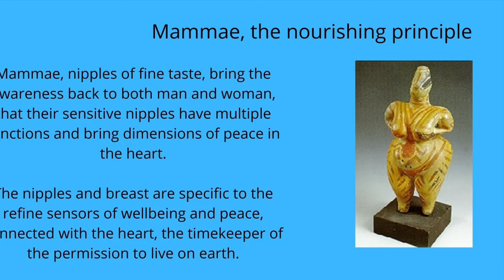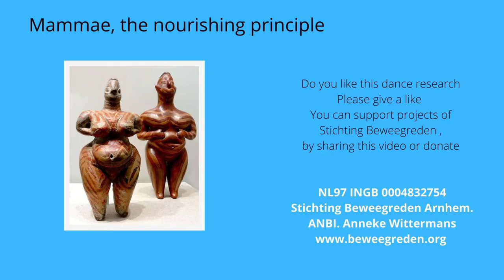Mammae, nourishing principle. Nipples can radiate PEACE into the world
Mammae, nipples of fine taste, bring the awareness back to both man and woman, that their sensitive nipples have multiple functions and bring dimensions of peace to the heart.

The nipples and breast are specific to the refine sensors of wellbeing and peace, connected with the heart, the timekeeper of the permission to live on earth.

Mysteries of the bosom. Breasts are peace bringing. Magic of heart, eyes, and nipples. Breastfeeding and the attachment proposition of oxytocin.

What do nipples mean to the man? What do breasts mean to a woman? The breasts and nipples of men and women are sensitive and sensual. Breasts are the front chamber of the heart. We can be disarming, if we bear our nipples and bosom in peace. The refinement and peace that nipples radiate are a sight to behold. If humans regularly allow themselves to enjoy this refinement and the peace the nipples can radiate, it makes a significant difference in cardiovascular disease. Knowing more?

Anneke Wittermans dances and shows how the bosom is the antechamber of the heart. A lust and must for men and women to have body awareness. Breasts are not a guilty pleasure but a sacred place of refinement.

It is a challenge to live and move in my physical body. It is an even greater journey of discovery to identify with the energetic world in and around me.

We are born without instructions for use, live in a body with countless functions and possibilities. We learn by trial and error to use, handle, incorporate a small part of this ability.

Not everyone feels at home or happy in the earthly body.  While super athletes discover the finest controls, there are others who identify with the body with much more effort. They also discover much less control or can’t count on it as part of their ability.

A new age, new millennia, other abilities are waiting for us to discover. Just as the discoveries of asteroids they dwell unseen to the naked eye in the world beyond Saturn. They introduce us to other abilities which are ever-present in the blueprint of humanity. It begs us to believe that new abilities are ripe for us to add to our arsenal.  So are the breast, they can radiate peace into the world.

Nipples and the Prostate are sources of the elixir of life.
People are always looking for the elixir of life, but what is the food that makes life blossom? Where do we find well-being and where dwells peace. Anneke gives a lecture and performance about the mystical world of our body, about the inner space that nourishes, carries, and supports us in our steps, where hidden signs live, that show us the way to peace. The mystery of nipples, the fine-tuning of the universe is the antechamber of the heart. It discusses the influence of ancestors who leave their traces in the physical body so that we can find them.

The mystery of the Prostate, saying yes to an idea so that a concept gets the right to exist. Every idea is like a seed, knowing that there are millions of ideas, like the millions of sperm, that never come to conception. Fortunate, when something comes to a concept, it takes over our lives. It is precisely because of this that we are given the opportunity to generate even better ideas.

In 2010, after hearing that she was due to have breast surgery, my friend asked me to recapture all my knowledge about the breast, nipples, and bosom. She wanted to carry the energetic meaning even after the operation, the memories of the dance can contribute to that. Together we have developed existing and new dances to remember the meaning and also the natural radiation of the bosom.

My first images which captured the value of womanhood are in 1976 the Figurines of Çatal Höyük and Hacilar, where the women hold one or two hands on the bosom. I saw these figurines in the Ankara Museum and they move me into body awareness and the ambition to start a school in dancing.

Zoom lectures Around Dance Mammae, WomenHeritage, Neolithic Civilizations Chariklo Ode to the last of the female lineage Ancestors-spreaks